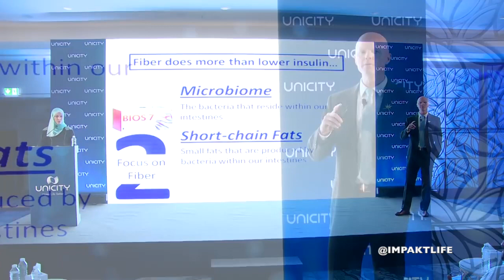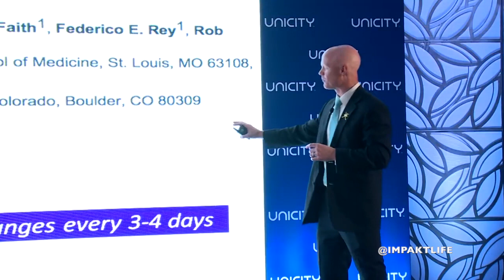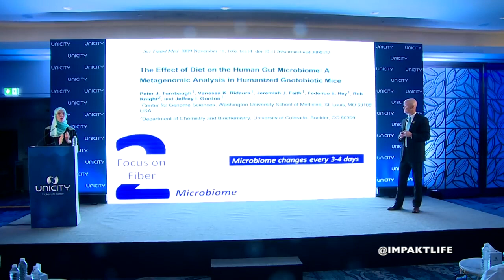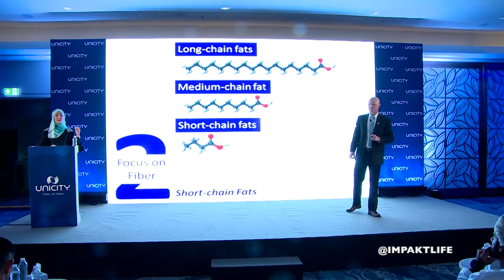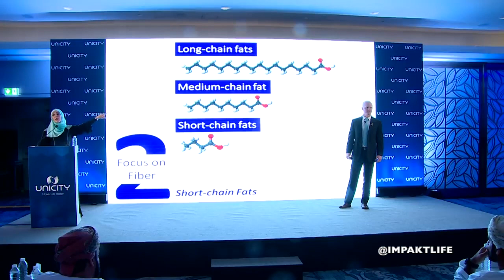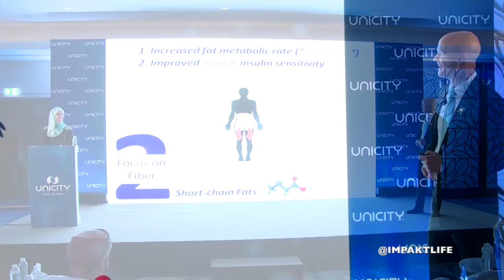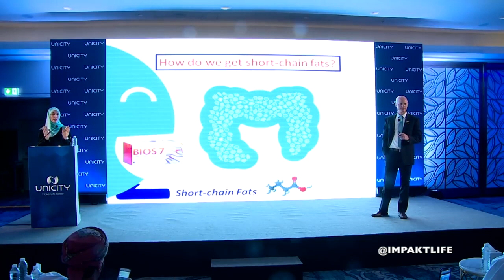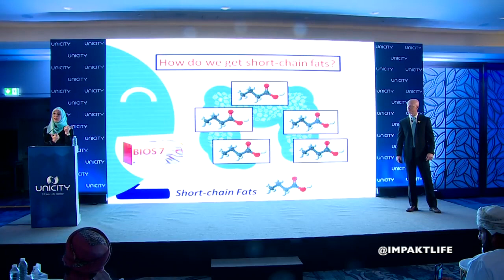The Importance of Fiber & Bios 7 by Dr. Benjamin Bikman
Dr. Benjamin Bikman talks about the importance of fiber and Bios 7 for a healthy microbiome at the 2018 Oman Health Symposium